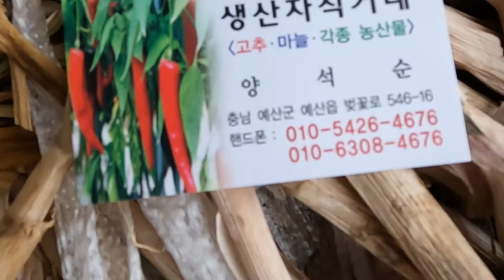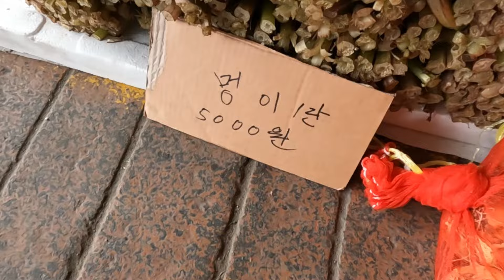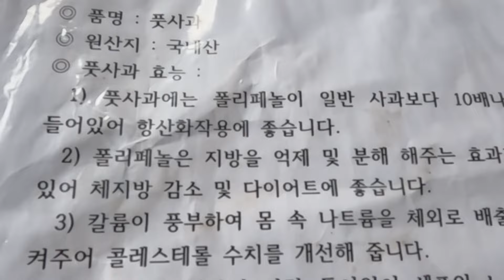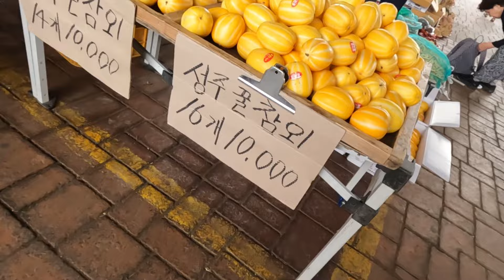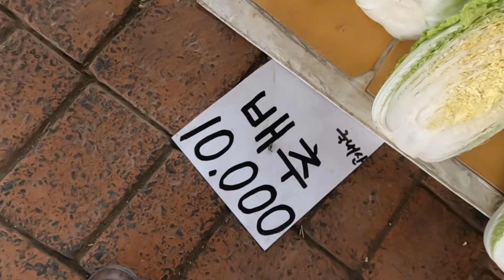마늘3주연속 폭락, 홍산(항암)마늘 최저가 상회, 마늘구입 최적기, 마늘저장 방법등 많은 정보 [온양온천역 5일장]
홍산마늘이 잘 알려 지지 않았습니다.
의성판매 유튜브들의 잘 못된 정보제공 등  홍산마늘의 진가가 감추워 졌다.
홍산마늘에 대해를 돕고.

3주 연속 마늘이  폭락상태를 유지하고 있습니다.
앞으로 추세는 장마철이 지나면 가격이 올라 가겠죠?
마늘 구입 최적기 알려 드리고요  저장 방법도 상세히  알려 드려요.